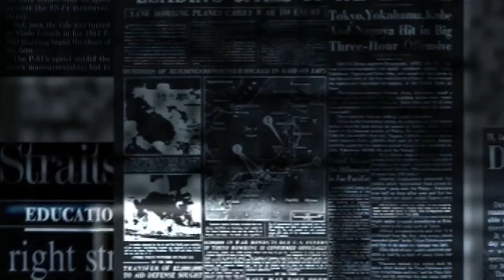Debunking race Covid 19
Seedy debunking the belief that Covid 19 does not infect black people